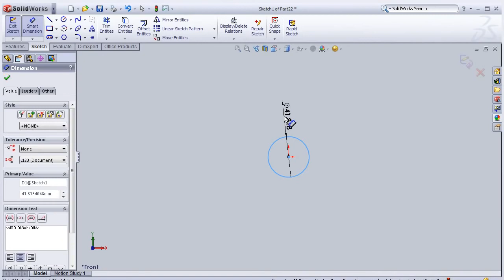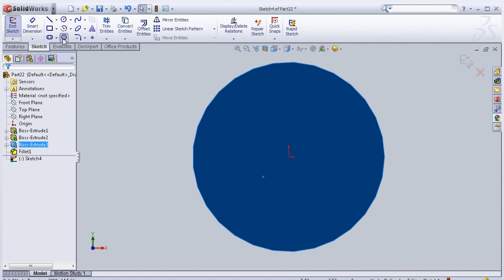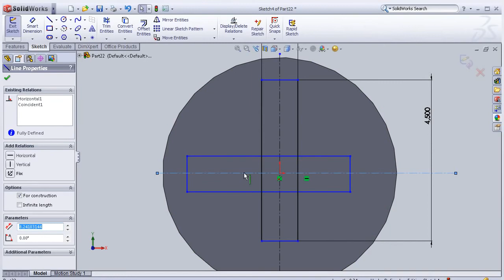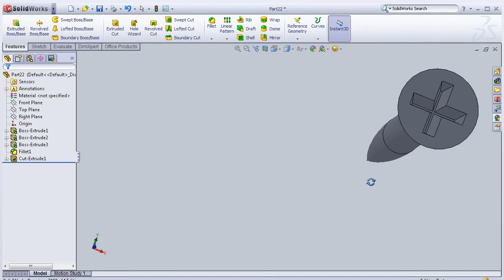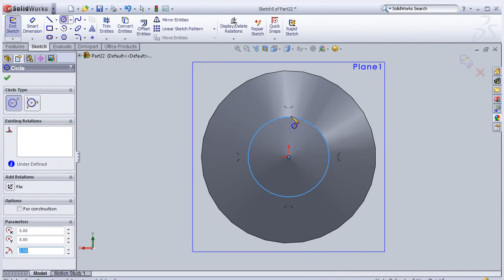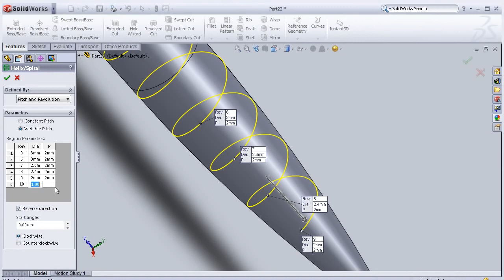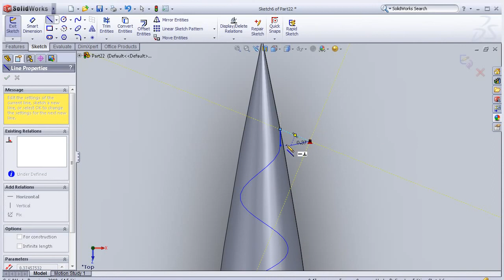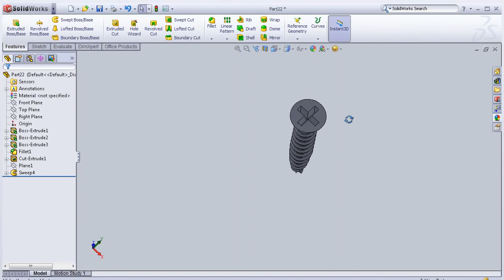SolidWorks TUTORIAL how to make screw threads